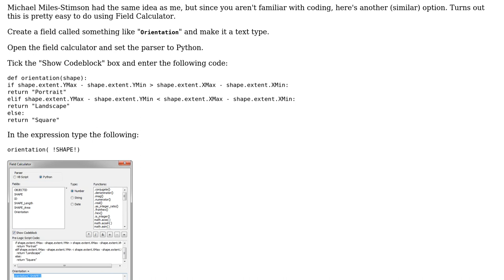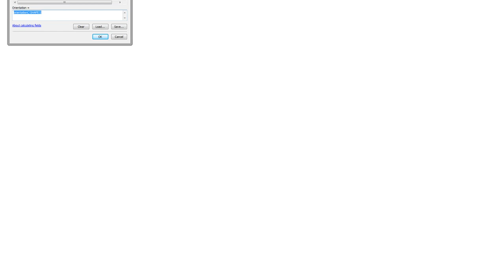GIS: Checking shape orientation using ArcGIS Desktop? (2 Solutions!!)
GIS: Checking shape orientation using ArcGIS Desktop?

With thanks & praise to God, and with thanks to the many people who have made this project possible! | Content (except music & images) licensed under CC BY-SA | Music | Images & others | With thanks to user user3476078 user PolyGeo user Fezter user Aaron and the Stack Exchange Network Trademarks are property of their respective owners. You are responsible for your own actions.